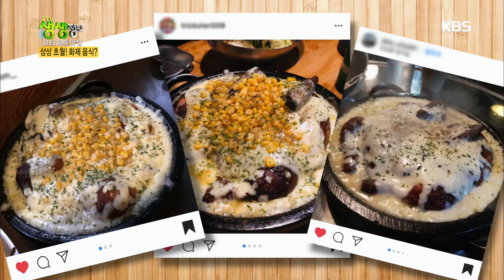환상케미! 치즈누룽지통닭!! [2TV 생생정보/2TV Live Info] 20191223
환상케미! 치즈누룽지통닭!!